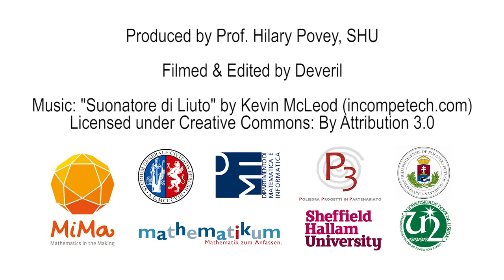Mathematics of the beehive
Created for MiMa – Mathematics in the making
For more information about the project and to download of the full materials for free,

Produced by Prof. Hilary Povey (SHU)
Filmed & Edited by Deveril